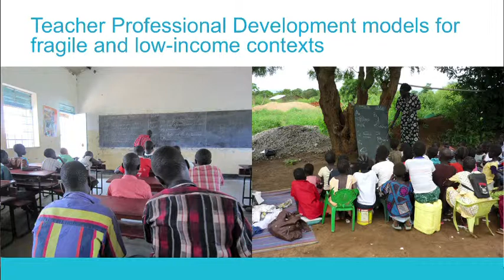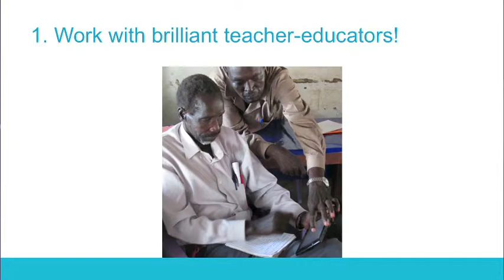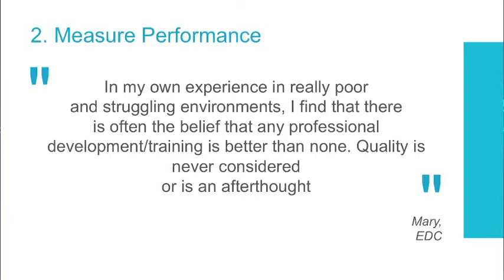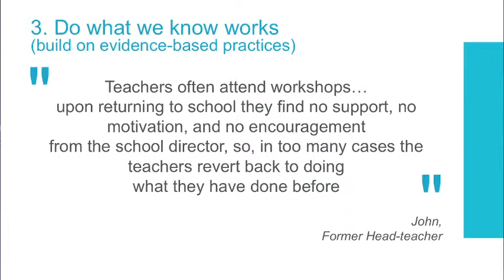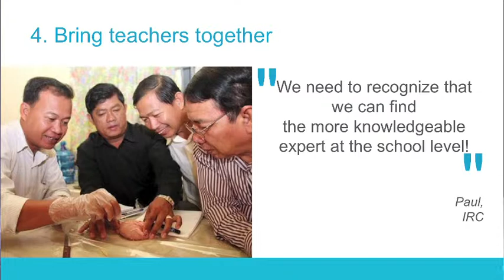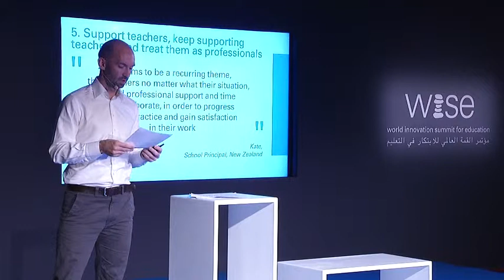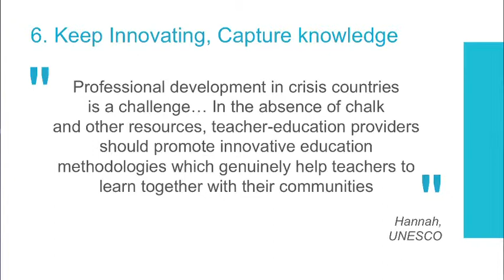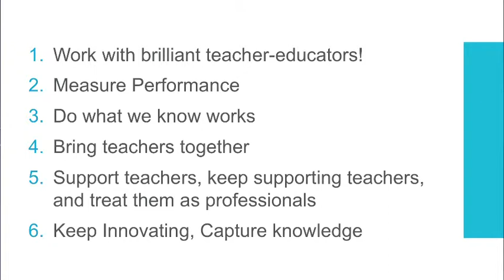Teacher Professional Development Models in Fragile Countries - James Lawrie - WISE 2013 Spotlight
This presentation identified evidence-based models which utilize technology, evaluation, in-classroom support, OERs, and other means to improve teachers' classroom performance in fragile and low-income contexts. Teachers have a vital role to play in the development of learners' literacy and numeracy and other relevant life skills, yet too often standards of teaching are low and the professional support teachers receive is woefully inadequate. New approaches are therefore urgently required.